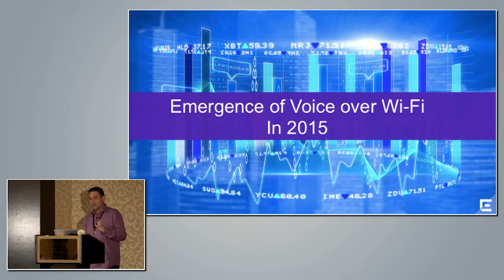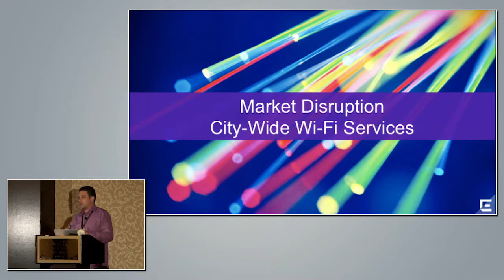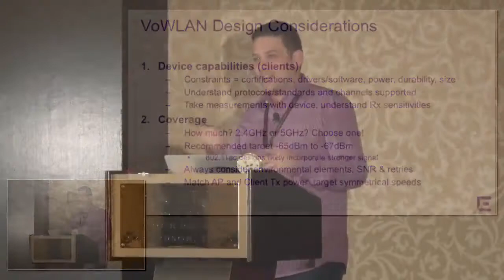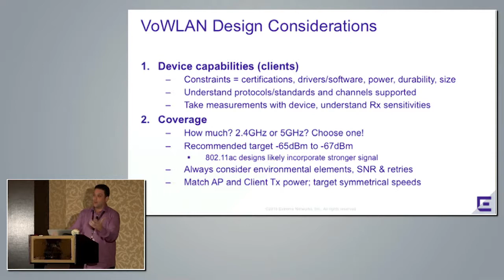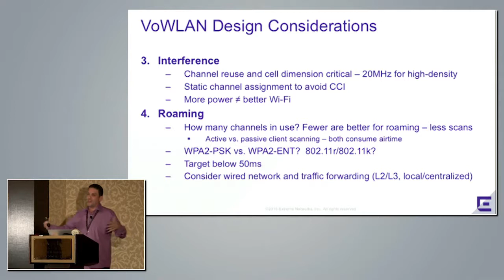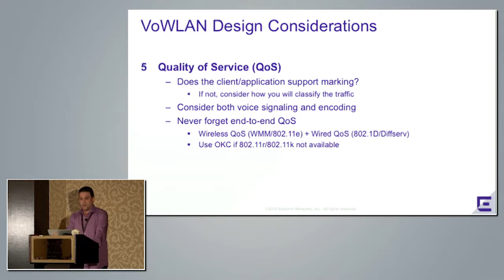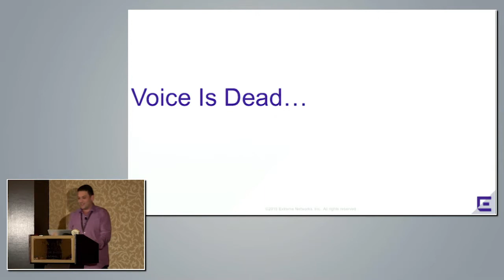Designing for Voice | Mike Leibovitz | WLPC US Dallas 2015